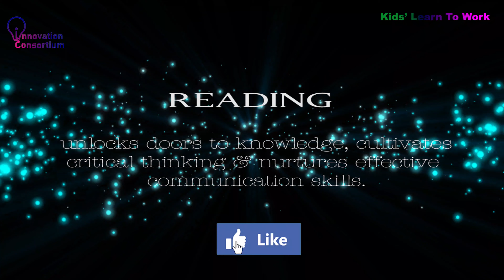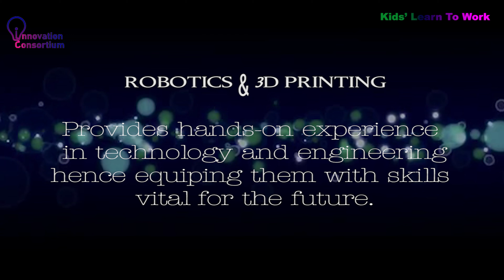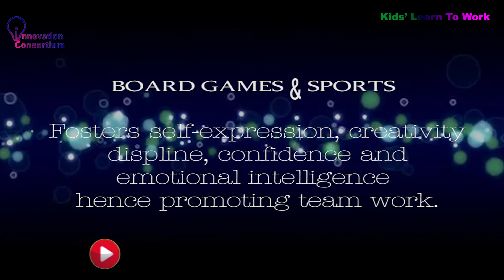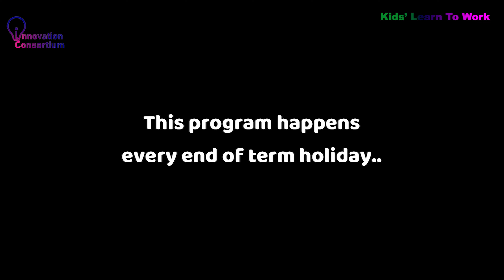EDITION 3 ALL SKILLS SUMMARY (Learn to work holiday skilling program)